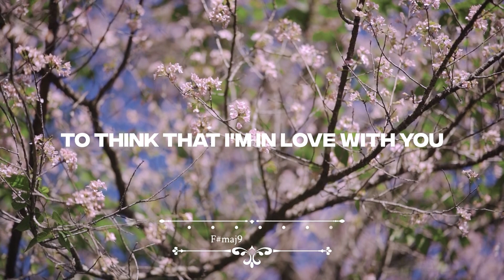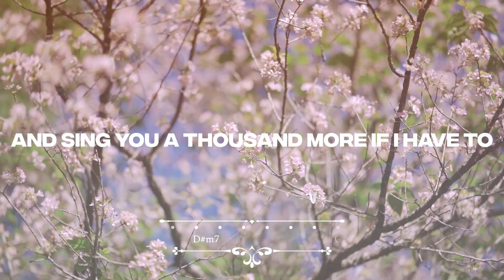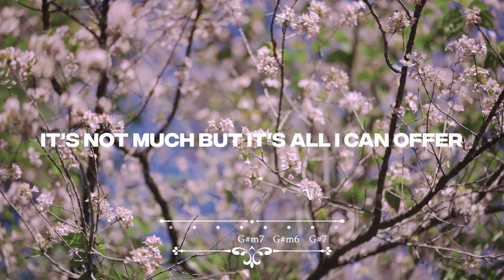Samuel ApaZozo, Cray Production - Pour Être Aimé De Toi [Official Lyric + Chord Video]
"Pour Etre Aime De Toi" now available on all digital stores

◉ AUDIO:
• Performed by Samuel ApaZozo & Cray Production.
• Written by Samuel ApaZozo.
• Arranged by Samuel ApaZozo & Moses Ramthanmawia.
• Produced by Aeris Records & Cray Production.
• Mixing & Mastering by Aeris Records.
• Bass: Andrew Zomuansanga.

• Video (Raw Footage) by @fpaThEoNe .
• Video Editing & Production by kiN Collective.